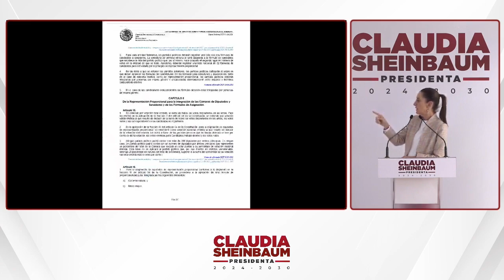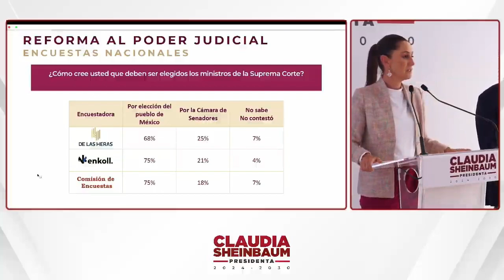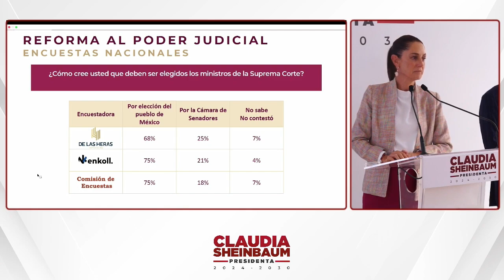Conferencia de prensa 20⧸08⧸24 boosted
Descubre los detalles sobre la programación de la renovación del Comité Ejecutivo Nacional de Morena, anunciada por Mario Delgado, actual presidente del partido. Conoce cómo este proceso, previsto para el 22 de septiembre, coincidirá con el inicio del mandato de Claudia Sheinbaum como presidenta, destacando la importancia de fortalecer la unidad interna para respaldar el proyecto de transformación del gobierno. Entérate de los esfuerzos por impulsar un cambio generacional en la dirección del partido y adaptar los documentos básicos a la nueva realidad política del país.

Algunas de las imágenes de los videos son Generadas por AI